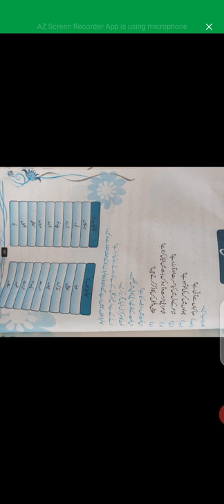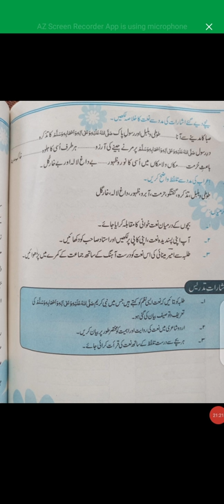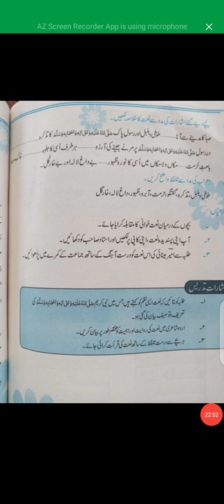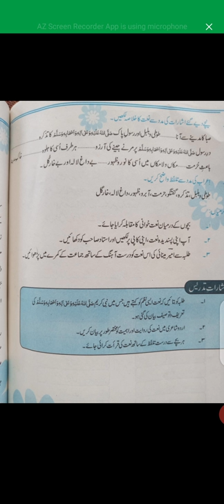Pre 9th Urdu Lecture No 2